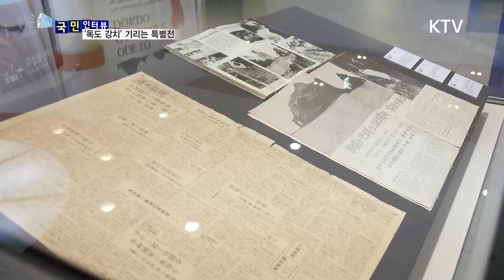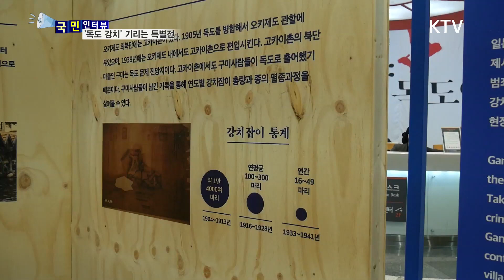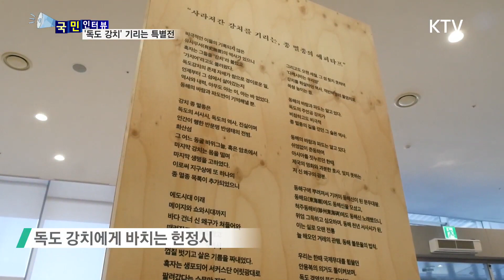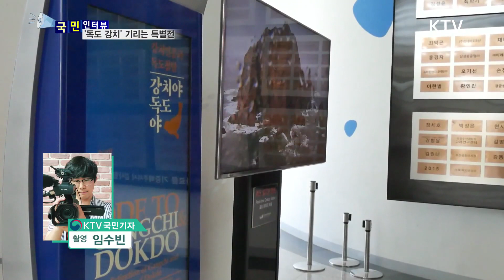[국민리포트] 일제가 멸종시킨 '독도 강치'를 기리며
과거 일제강점기에
일본인들이
독도에 살았던
'강치'라는 동물을
집단 학살한 만행,
혹시 아시나요?

가죽과 기름을
얻으려고
평화롭게 살던
강치를 마구
죽이는 바람에

지금은 찾아볼
수 없는데요.

어두운 역사 속의
'강치'를 기리는
특별한 전시가
국내에서 처음으로
열렸습니다.